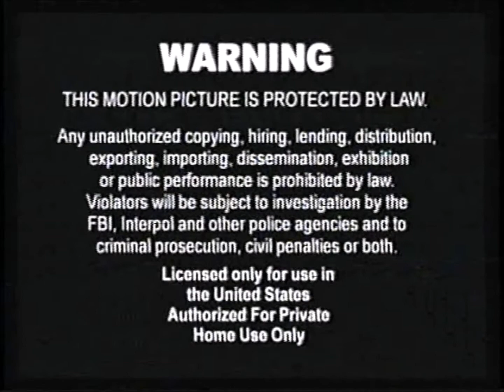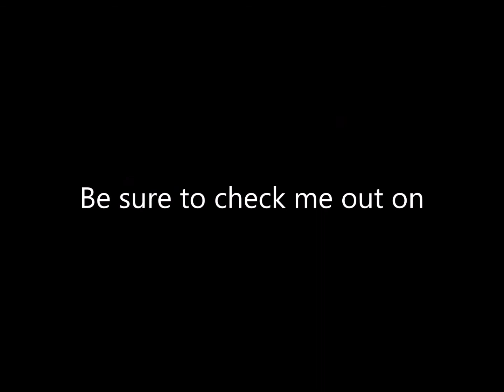Opening to Children of the Century VHS (2004)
Tape distributor: Koch Lorber Films
Original release date: January 20, 2004
Catalog number: KLF-VI-3002
No print date (but it does have printings, and said printings say T-160 IAIYE F-2)
Duplicated by DXB Industries

Contents:

1. FBI Warning screens
2. Macrovision Quality Protection logo
3. Empire Pictures logo
4. Koch Lorber Films logo
5. BAC Films logo